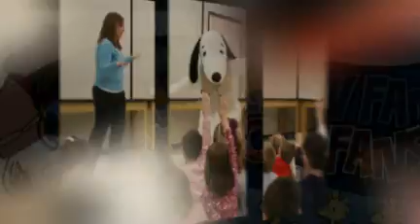Snoopy's Million Fans - Kings Elementary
Snoopy visits the kids at King's Elementary School in Kings Mills, Ohio!